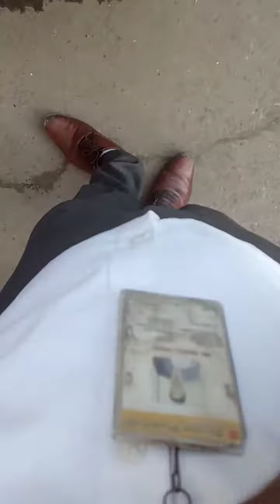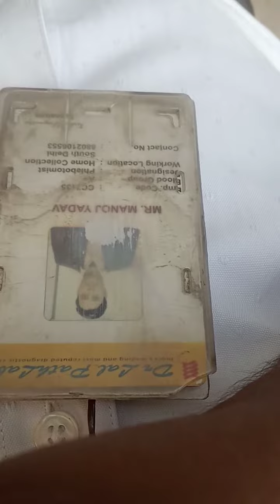petrol spill in my scotty, petrol to high rate